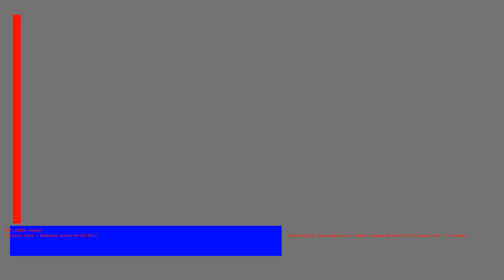1486744463 - Webdriver Cavi - O